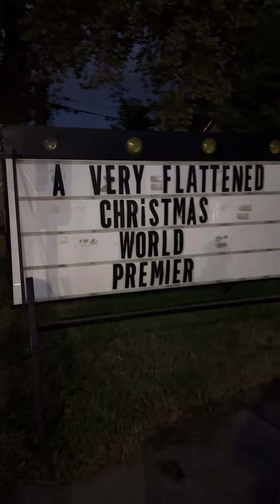Catch the movie A Very Flattened Christmas every Saturday this October at The Hyde Out!